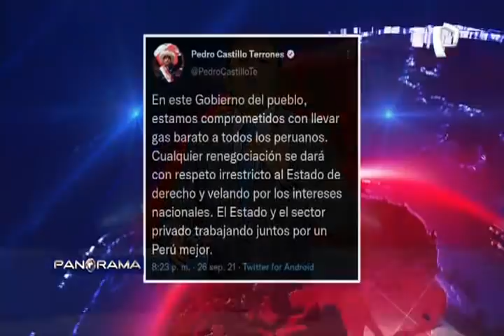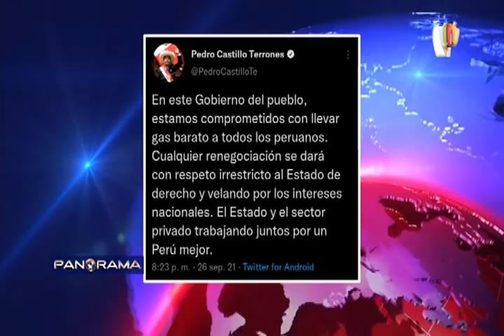Óscar Caipo: “La inversión privada genera empleo y esta no parece ser prioridad del Gobierno”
En entrevista con Panorama, el presidente de la Confederación Nacional de Instituciones Empresariales Privadas (CONFIEP), Óscar Caipo, expresó que desde la pandemia y bajo un contexto de crisis económica, miles de familias en nuestro país piden empleos y estos se dan con la reactivación de economía y la inversión privada, sin embargo, cuestionó que para el Gobierno parece no ser una prioridad.

"Es decepcionante tener un Gabinete con cuestionamientos. Hemos visto durante dos meses de Gobierno que hay diferencias importantes al interior del Gabinete Ministerial. Los ministros están ventilando sus diferencias y se contradicen públicamente", sostuvo durante la entrevista con Panorama.

En otro momento pidió que el presidente Pedro Castillo ejerza su liderazgo para poner orden en el Consejo de Ministros, ya que pareciera que no existiera ni la voluntad ni la capacidad para abordar los principales problemas del país, con el análisis técnico necesario y con el nivel de responsabilidad que requiere el momento.